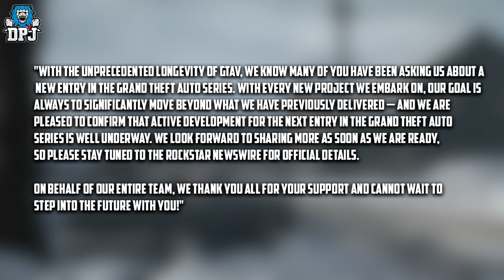GTA6 Confirmed! - Rockstar Confirm In NEW Press Call That Development Is "WELL UNDERWAY"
Grand Theft Auto 6 has been confirmed by Rockstar to be in development!